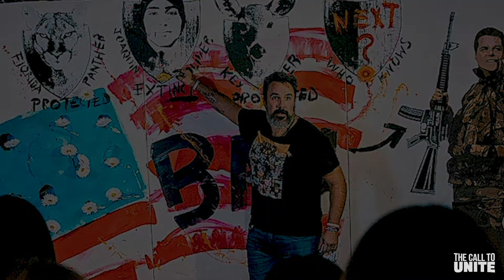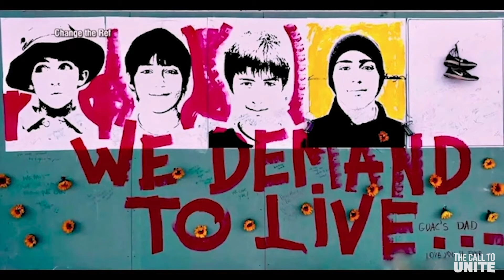Peter Yarrow Parkland